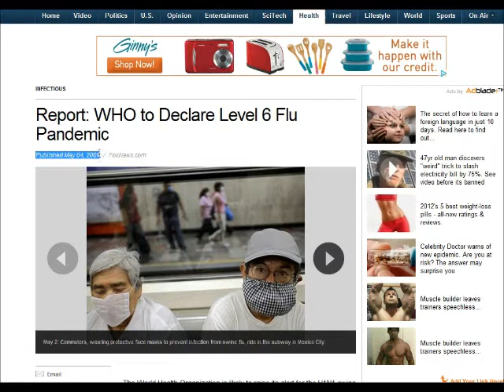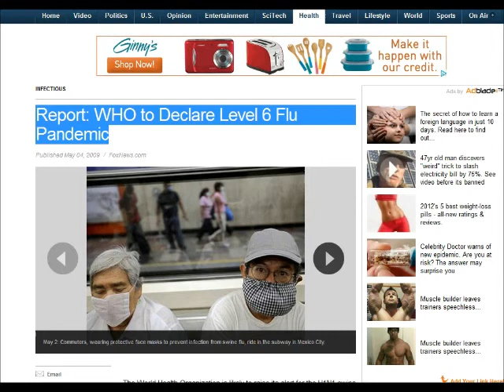FOX NEWS...Bird Flu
Published on Jun 1, 2012 by PatrioticTruther
Scientist Dr. Yoshihiro Kawaoka, of the University of Wisconsin-Madison, said the H5N1 virus, commonly referred to as the bird flu, has mutated and can now develop in the upper respiratory systems of humans, which may increase the chances of the virus spreading from one person to another.